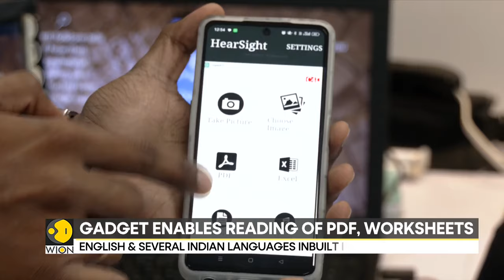India startup's gadget for visually impaired; Hearsight's gadget uses audio vision | WION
An Indian startup site has introduced a wearable gadget for visually impaired people. The company describes this AI-based gadget using as something that will change the lives of visually challenged people at an affordable cost.